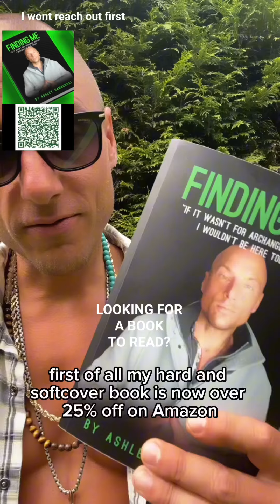LOOKING FOR A BOOK TO READ? FINDING ME BY ASHLEY SAMBORSKI INTRO !